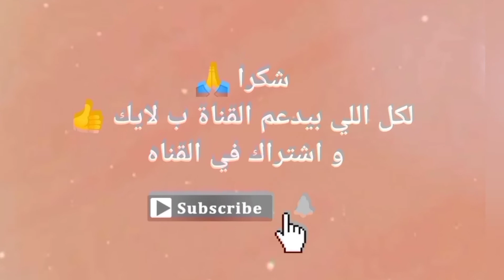ASMR , mukbang kofta meant , rice and vegetables , اكل كفته لحم مع رز و خضروات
اتمنى الفيديو يعجبكم ❤️

شكرا علي مشاهده الفيديو اليوم 💖